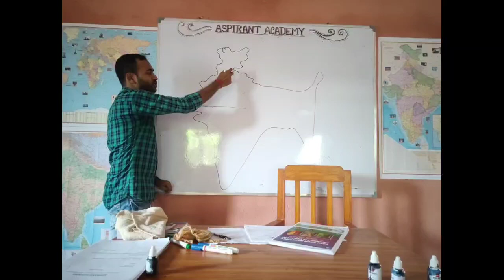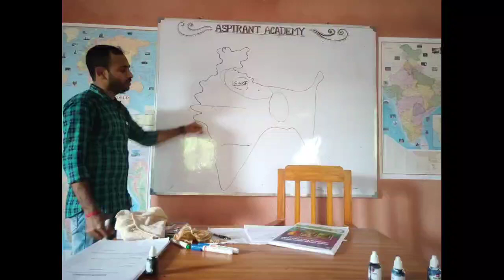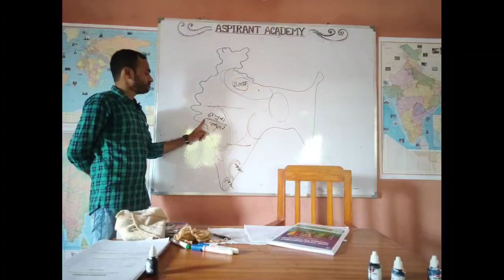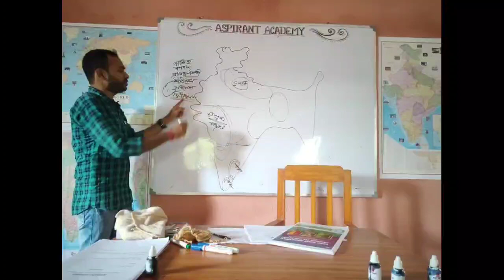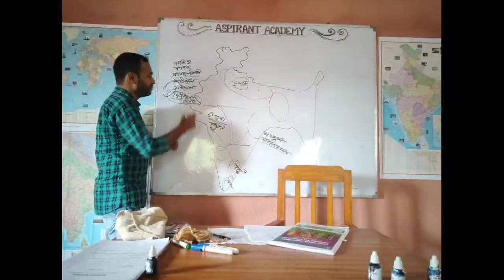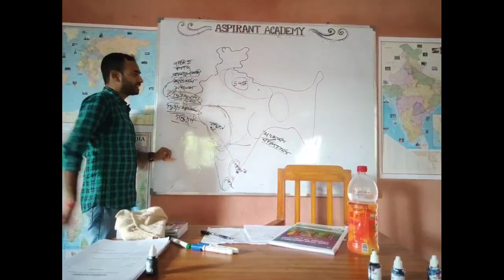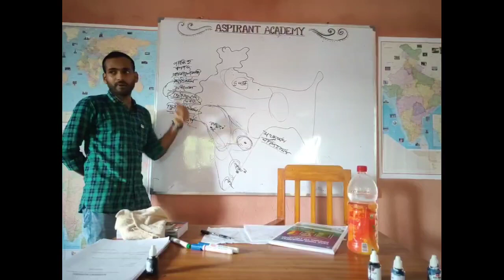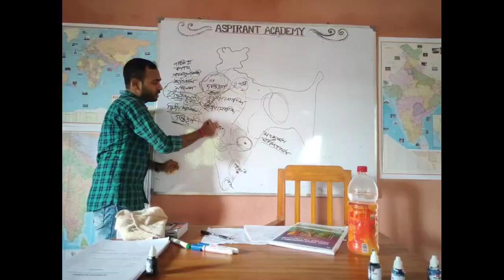WBCS History/দক্ষিণ ভারতের ইতিহাস/South Indian History/ancient indian history